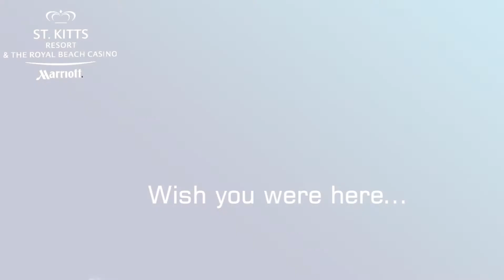Dawn and Fred at the St. Kitts Marriott Resort - June 2012